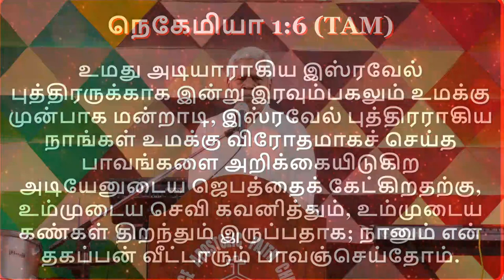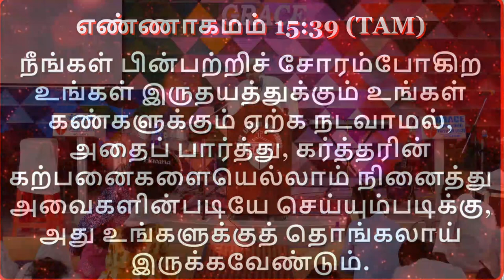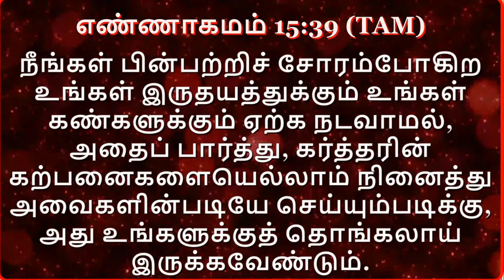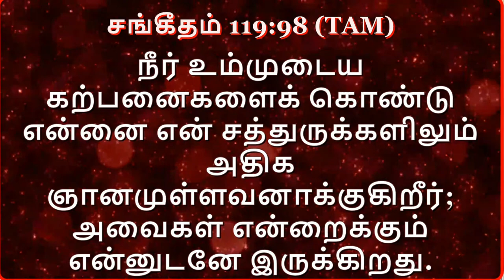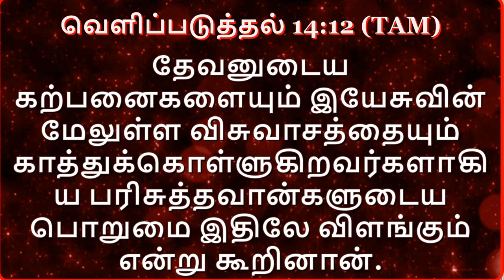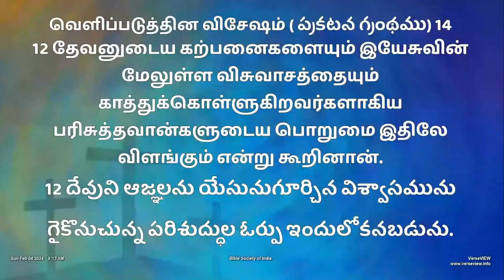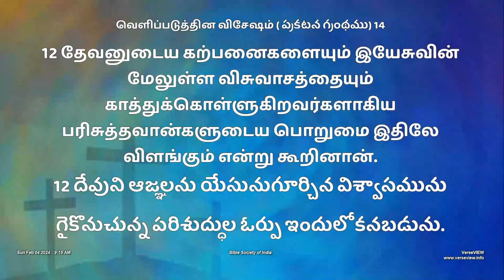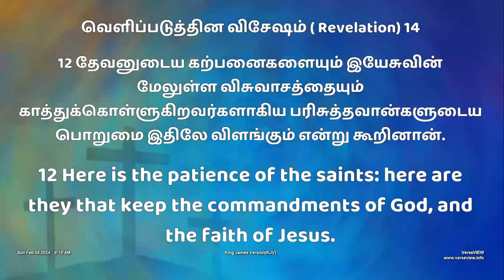Not anymore | இனி அப்படி இல்லே | GAFC - Pattabiram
Join us for a praise and worship with Pastor. JEEVANATHAN & Pastor. SAMUEL ISSAC NEWTON from Grace Apostolic Faith Church

Grace Apostolic Faith Church
Pattabiram
Chennai-600072
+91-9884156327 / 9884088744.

christian songs, tamil christian songs, jesus songs, tamil sermon,
sunday sermon, worship songs, pattabiram church, gospel message, christian skits